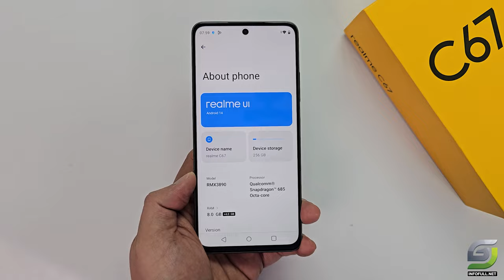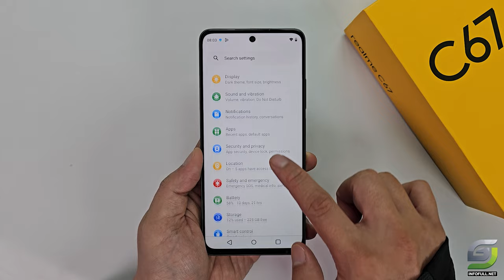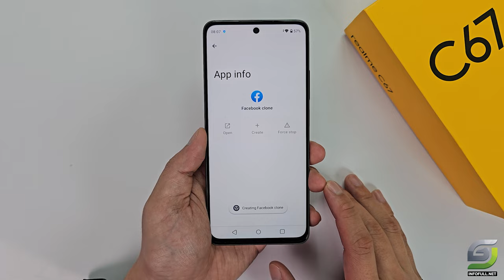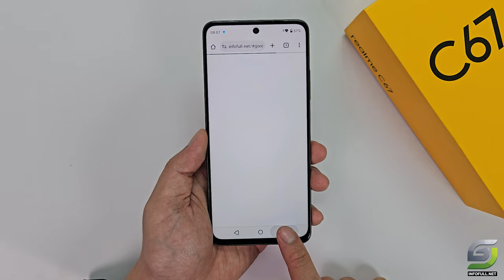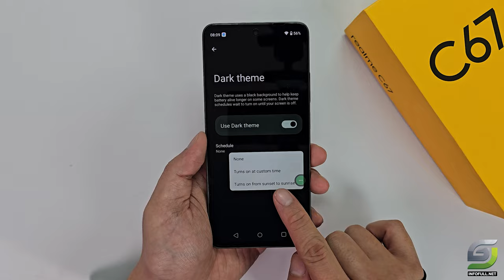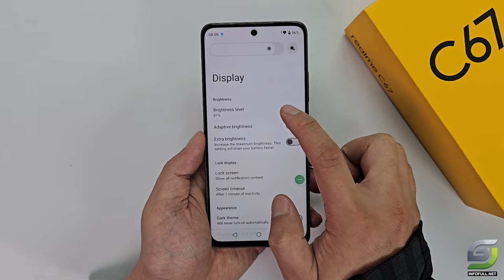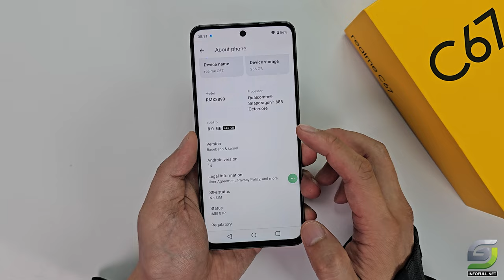Top 10 Tips and Tricks Realme C67 you need know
Realme C67 Tips
Full Screen Display
Double Tap
Battery Percentage
Screenshot
Dual App
Split Screen
Accessibilitity Menu
Dark Mode
Flash Notification
Ram expansion

Realme C67 Spectification
Display: IPS LCD 6.72" Full HD+
OS: Android 14
CPU: Snapdragon 685
GPU: Adreno 610
RAM: 8 GB
Storage: 128 GB
Battery: 5000 mAh 33 W